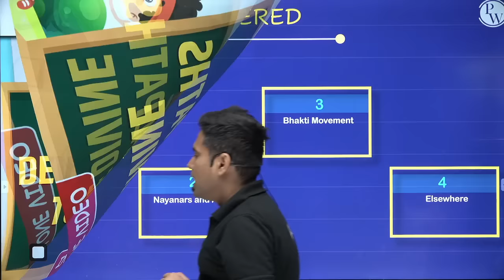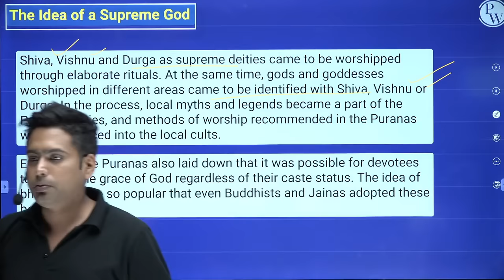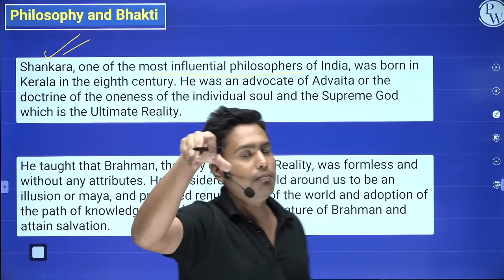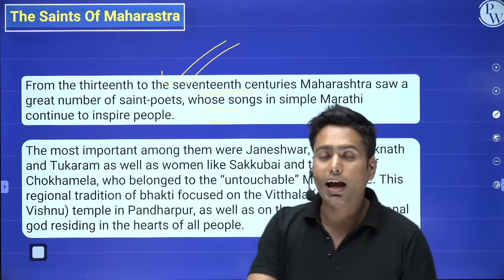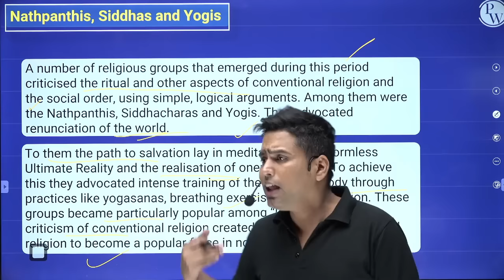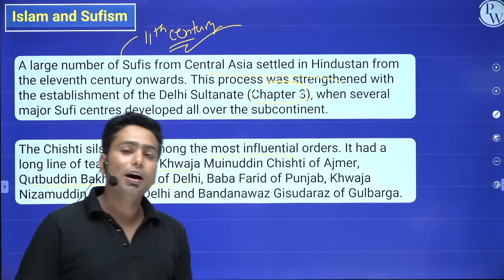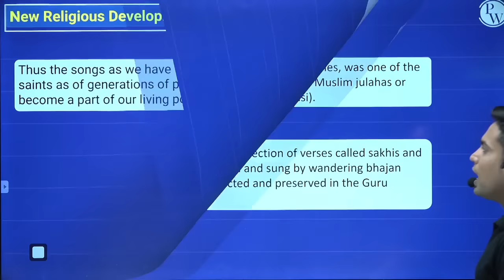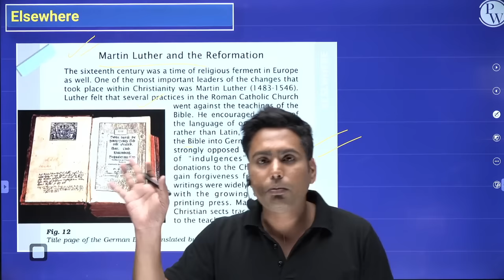Devotional Paths To The Divine || Full Chapter in 1 Video || Class 7th SST || Junoon Batch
Batch Description -

1 This batch is free & especially for our class 6th & 7th students.

2- Subjects which will be covered are English, Science, SST & Maths

3- Classes are going to be on the "PW Little Champs" Youtube channel.

4- Lectures are going to be in recorded form

5-Duration of the lecture will be 45 min to 1 hour.

6-Experimental Learning is going to be provided.

7- Notes are going to be provided on the PW app.

8- Weekly schedules are going to be provided on the YouTube Channel.